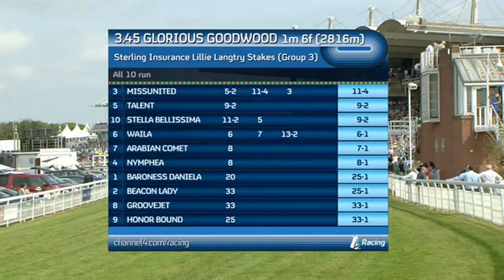Michael Winters Winning At Glorious Goodwood With Missunited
horse race